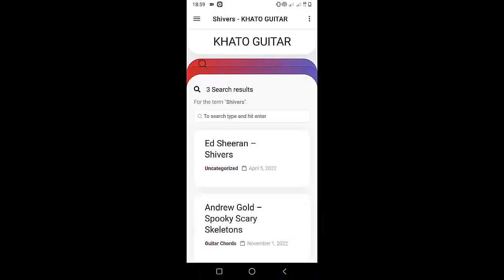Mama Cass Elliott - Make Your Own Kind of Music | Guitar Tutorial